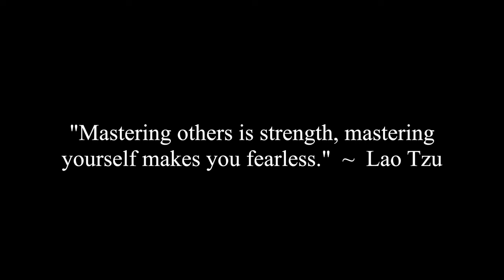How To Know When You Are Ready To Start Dating Again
Caroline, Estefania, Jocelyne, Macy and Corey discuss how to know when you are ready to start dating again after a breakup.